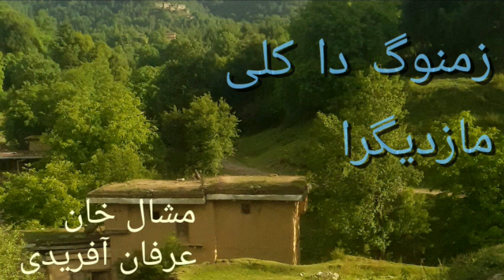pashto new naat